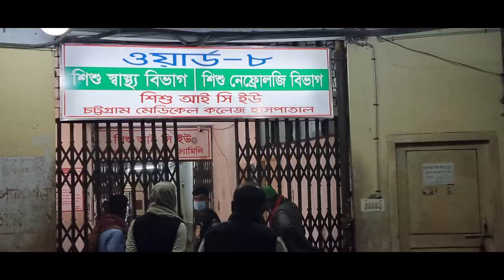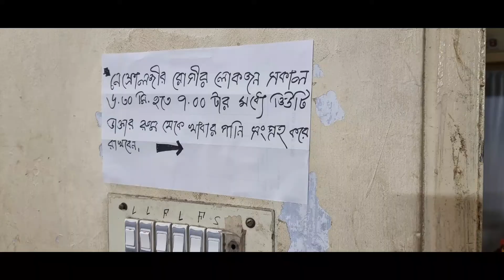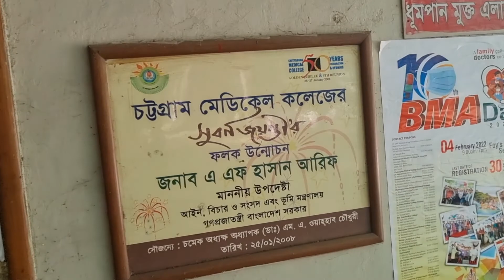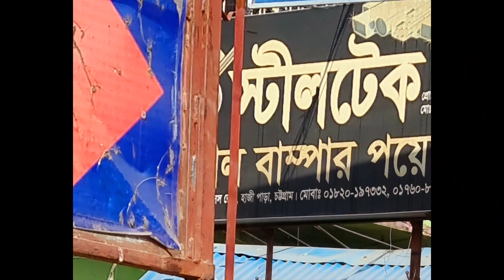Donated to 2 Purit water purification plant one at Cancer ward by me.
In 1976 on 1'st Jsnuary the CMC 18th batch started their medical studentlife. In memory of this special day I doteted a water purification plant of uniliver Purit AT Caccer ward. CMCH.
   Another plant was doneted jointly by our fiend Maj. S M Motar Hosain DGMH ( ex) & by me at ward 8 Paediatric Nephrology of CMCH.